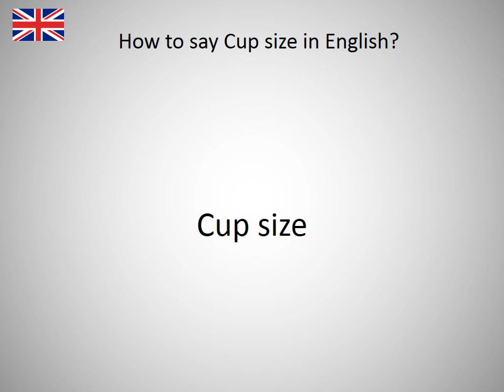How to say Cup size in English?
How to say Cup size in English? Learn the pronounciation Cup size! How to Pronounce Cup size. Expand your vocabulary, learn English words. Practice English online. Use this free pronunciation guide to practice words at a time. Learn English for free. Thank you for viewing, please like or subscribe! hoe om te sê, si të thuash, እንዴት እንደሚናገር, wie sagt man, comment dire, come dire, como dizer, как сказать, nasıl denir, cómo decir, 怎么说, πώς να το πω, hoe zeg je.